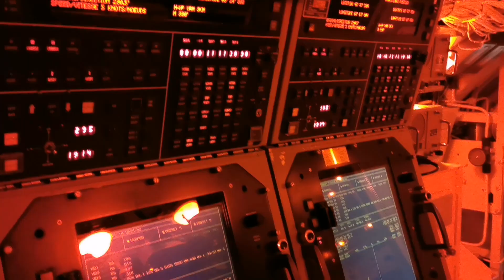Temiscouata - Parc du Bic et Rimouski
Weekend au Québec